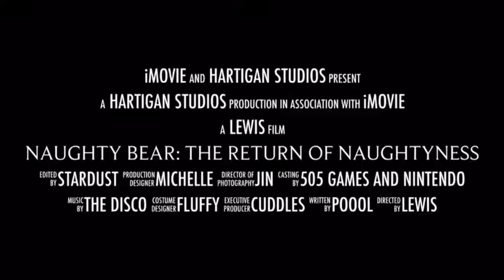Naughty bear: the return of naughtyness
I do know how to spell naughtiness it’s a play on words and... you don’t care do you?